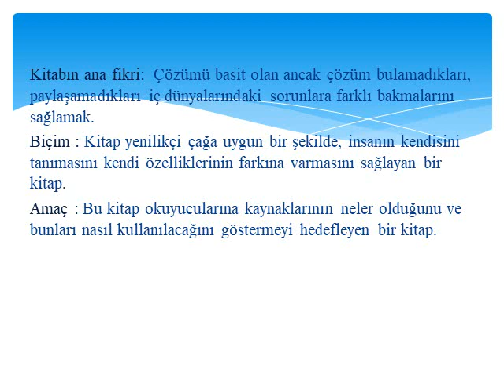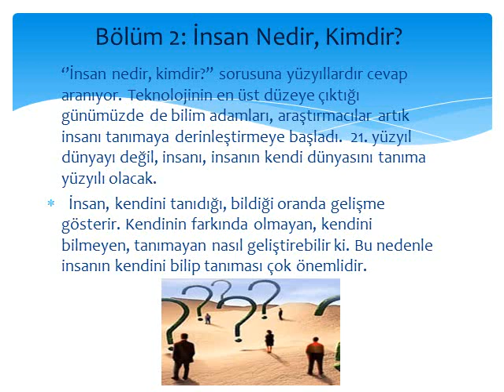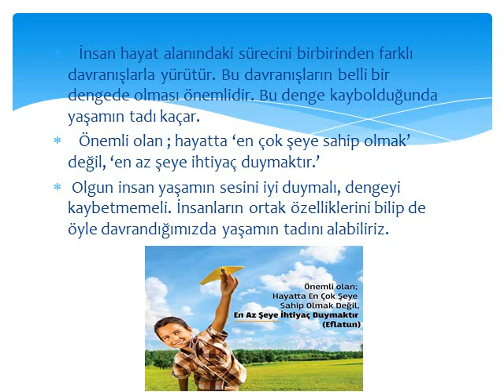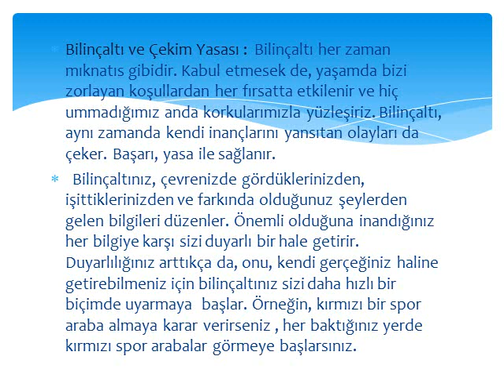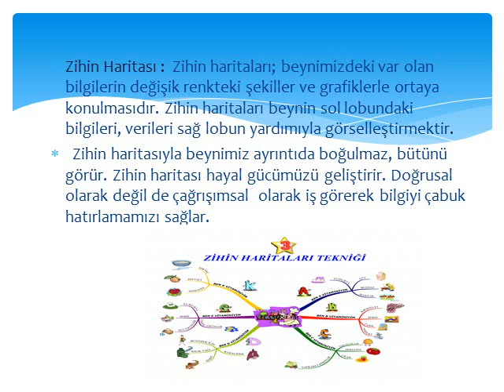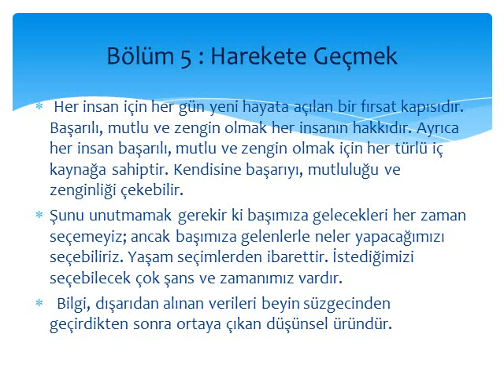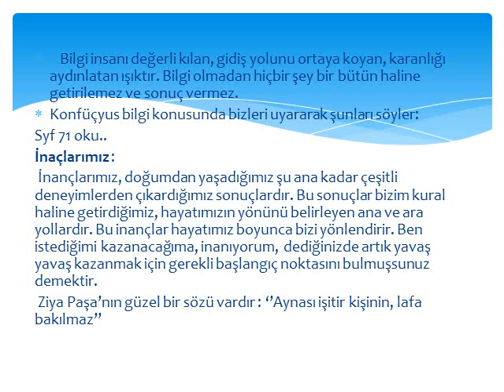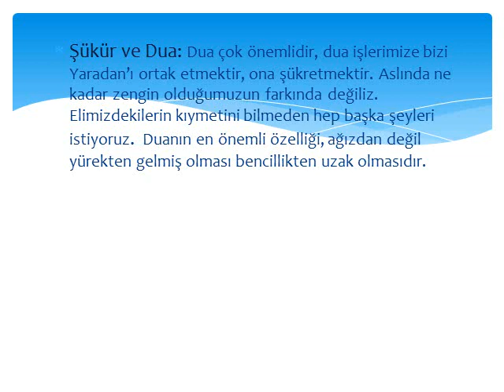Çekim Yasası İle Başarı ve Zenginlik, Veysel Yıldırım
Hazırlayan ve Sunan: Ahmet Ersoy,